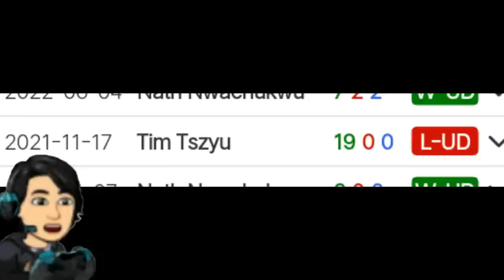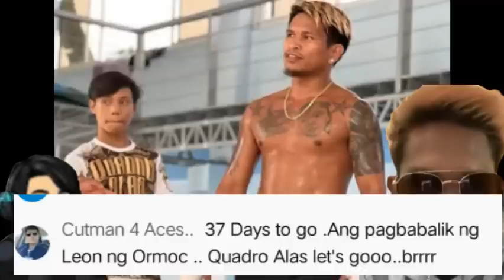BREAKING! CASIMERO FIGHT IN AMERICA!! IAANUNSYO NA!!? GIBBONS MULING UMEKSENA!!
Doc Arvin